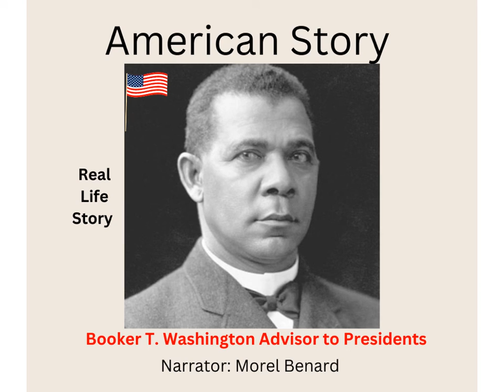An American Story: Booker T. Washington Advisor to Presidents, Real Life Story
Video 2: Booker T. Washington's story continues at the Tuskgee Institute, decision making about the educational curriculum. The question of whether apprenticeships (using hands) should be encouraged, or whether the focus should be mental training (academic)The story of Booker T. Washington, an American boy from humble beginnings, a real life story on @studycoachuk

Booker learned the importance of physical labour during his childhood and intellectual ability, and how working with hands should not be seen as inferior to mental powers. The poor boy from humble beginnings who started life living in a cabin became the advisor to several United States of America Presidents.